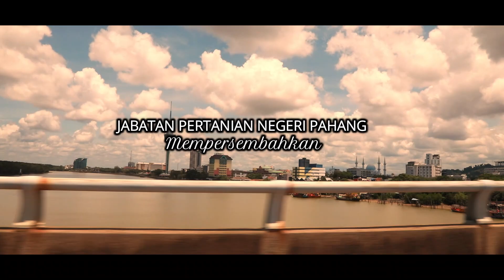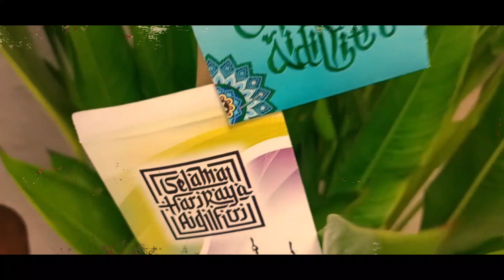Lama Tak Balik Raya Edisi 2022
Edisi Jabatan Pertnian Negeri Pahang Tahun 2022